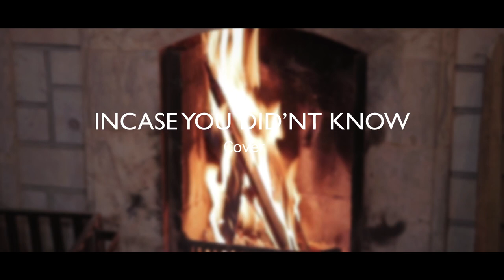In Case You Didn’t Know | Brett Young |(Acoustic cover by Gaby Thangkhiew)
This song is one that has challenged me in many ways as an artist. Growing up, world renowned powerhouses have influenced my approach to singing in ways I was never really conscious of. That being said, the making of this cover has given me a new perspective into how I can better connect to a song. ~ Gaby

We hope that our humble take on this beautiful song allows you to experience that same connection to the depth of love contained within the lyrics of In Case You Didn't Know by Brett Young.

Song credit @Brett young

Special thanks to @YouandIArtsCafe for allowing us to use their beautiful location for the music video. They serve lip-smacking good phansaw! Go get you some!! 😉

Vocals - Gabriella Tiffany
Guitar and Music Production - Dony Lyngdoh
Keys - Kenny Diengdoh
Percussions - Lenny Siangbud
Videography- Kenneth Lyngkhoi
Location - You and I Arts Cafe, Mawlai Mawroh